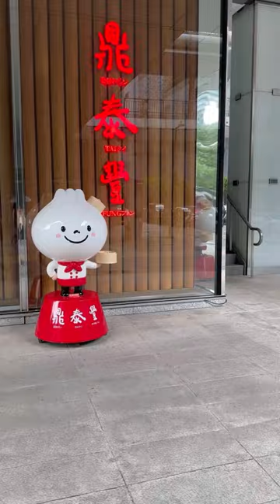鼎泰豐最愛名單!!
鼎泰豐吃什麼？小籠包正確吃法？